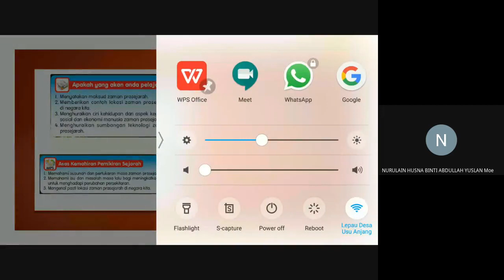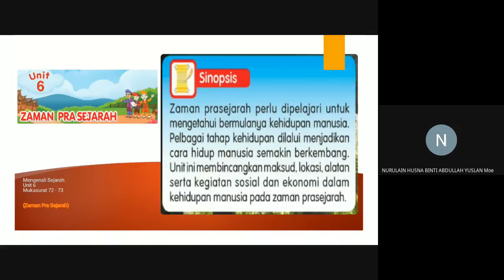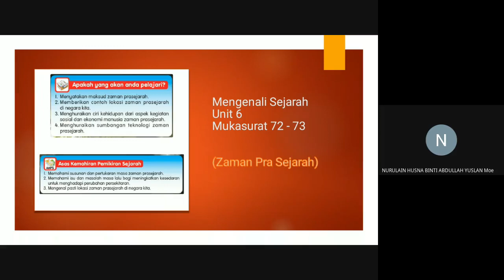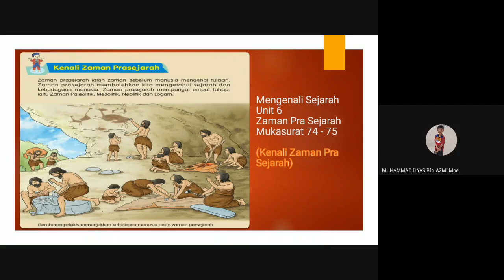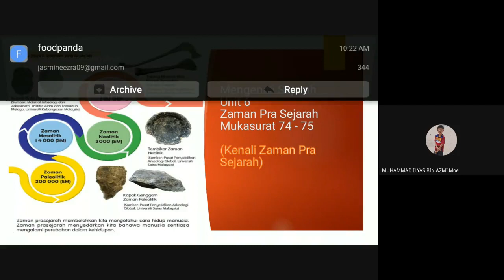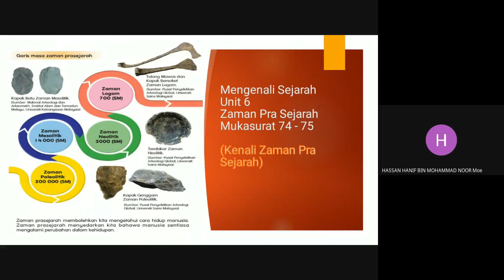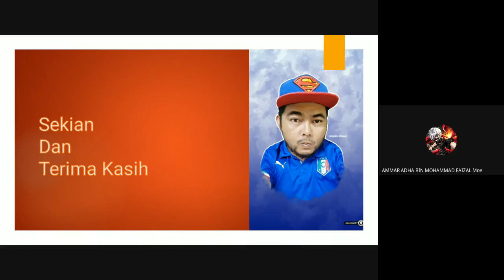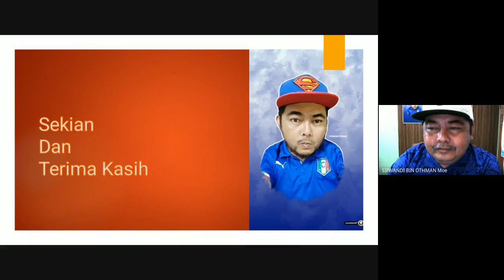Rakaman PdPR Secara Dalam Talian Kelas Sejarah Tahun 4 Dinamik (22/06/2021)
Sejarah : Unit 6 Zaman Pra Sejarah (Kenali Zaman Pra Sejarah)